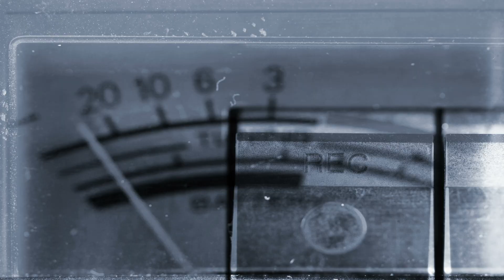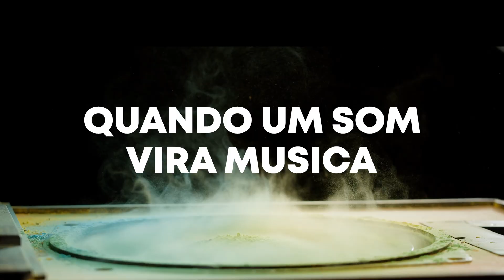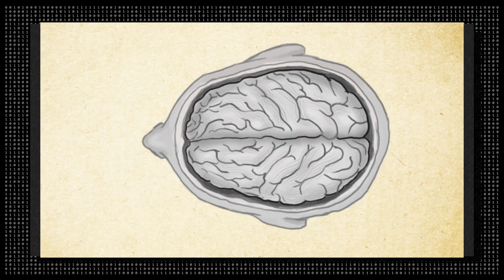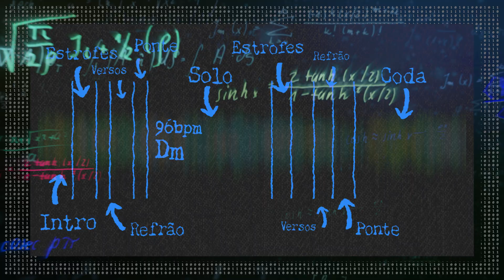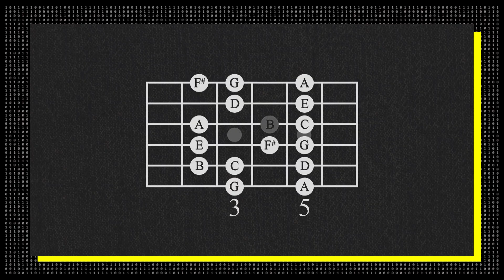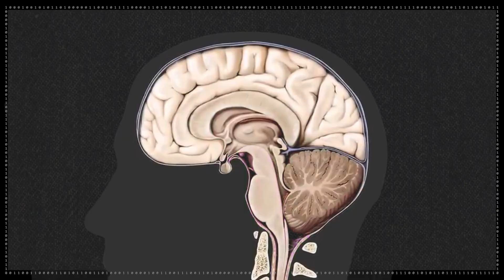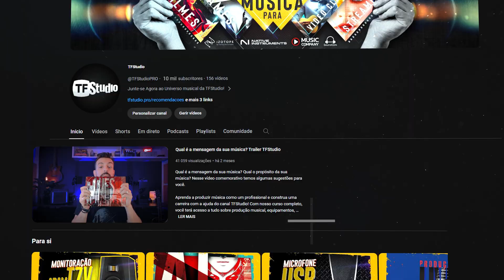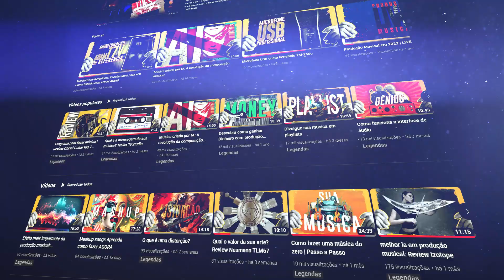Mundo Sem Música: Conheça a Síndrome de AMUSIA e Seus Impactos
Já parou para pensar como seria viver sem música? Parece impossível, mas para algumas pessoas isso é uma realidade! Existe um distúrbio neurológico chamado Amusia, que impede o cérebro de reconhecer melodias, ritmos e até mesmo diferenciar notas musicais. 😲

Mas afinal, o que faz um som ser considerado música? Como o nosso cérebro interpreta e transforma vibrações sonoras em algo tão poderoso? E mais: qual o impacto da música na nossa saúde, emoções e até na evolução humana?

Neste vídeo, vamos explorar tudo isso e muito mais! Você vai descobrir como a música molda a nossa percepção do mundo, o que acontece quando ela não faz sentido para algumas pessoas e até que ponto nossa cultura e educação influenciam a forma como ouvimos e criamos música.

🔎 Prepare-se para enxergar a música de um jeito totalmente novo!

📌 Quer saber mais? Assista até o final e deixe seu comentário! E, se você quer entender melhor a relação entre ritmo, BPM e como isso afeta nossa mente, confira os links na descrição! 🎶🎧

👉 Livro Sugerido: Alucinações Musicais (duas opções de tradução)

► Capítulos nesse vídeo:
00:00 IMAGINE COMO SERIA O MUNDO SEM MÚSICA
00:18 distúrbio neurológico chamado Amusia
02:24 TFStudio | Tiago Ferigoli
02:38 Tudo Começa com um SOM
03:55 Harmonia Musical
04:29 SAÚDE E O PODER DA MÚSICA
05:11 AMUSIA – QUANDO A MÚSICA NÃO FAZ SENTIDO
05:41 DESCOBERTA E HISTÓRIA DA AMUSIA
06:12 CASOS REAIS DE AMUSIA
07:14 A ESTRUTURA DA MÚSICA
08:05 DIFERENTES CULTURAS, DIFERENTES SONS
09:07 O ritmo e o BPM